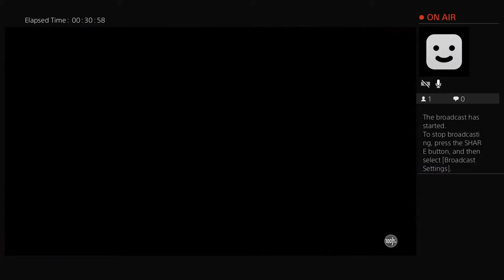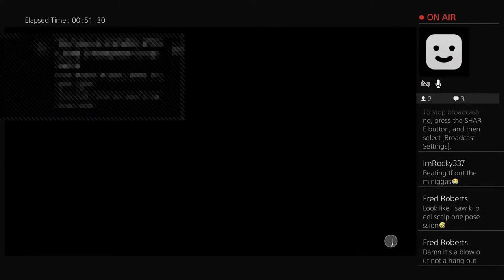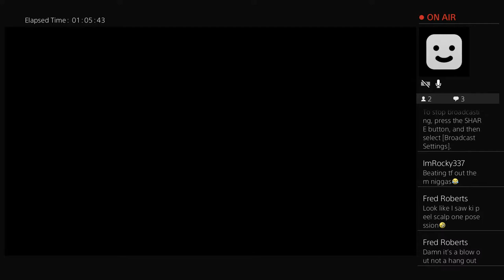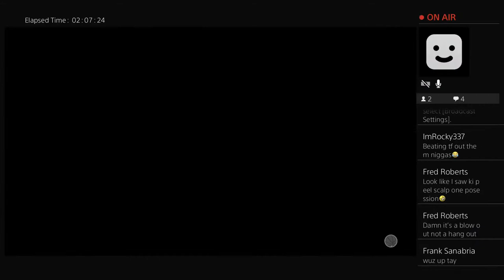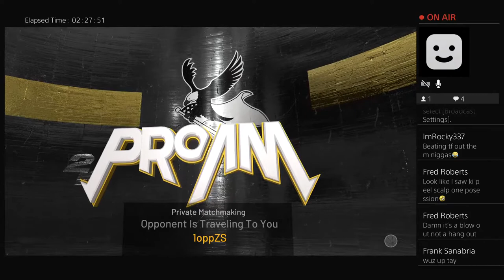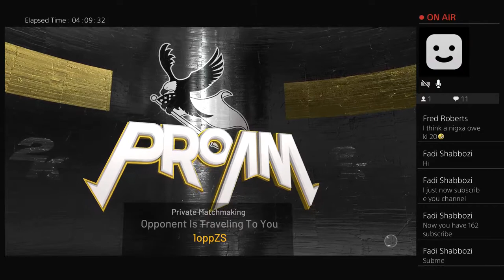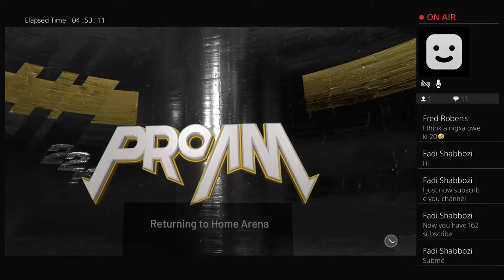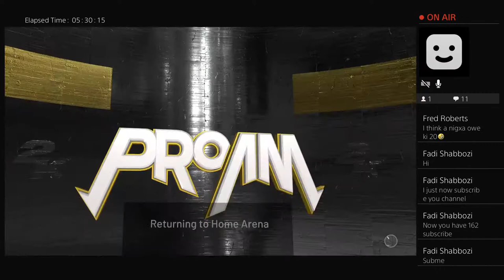TayDaTruth337_'s Live Lets get it!!!!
2k20 24hour broadcast MyCareer,Park, and Pro-Am... road
To legend ,I need good big men and guards to run with, the grind is real. All subs get added